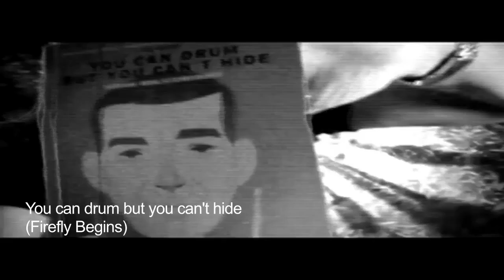You Can Dream But You Cant Hide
Featuring Johnny Marr, Andy Rourke, Craig Gannon and Simon Wolstencroft.  Produced by Mike Bennett and Simon Wolstencroft.